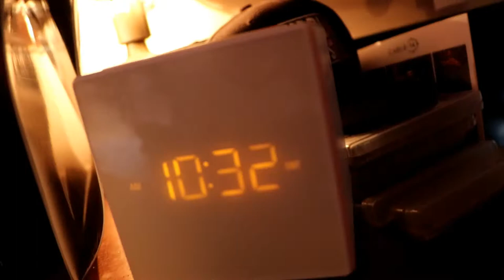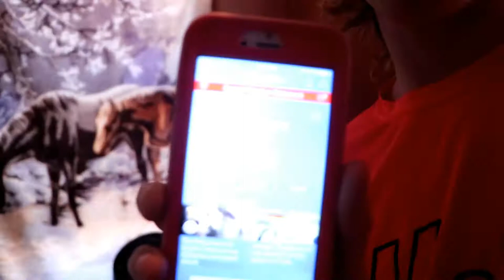Vlog #4 | Mack Chops Someone?? (HPW)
Princess Mack - A Vlog Series

Vlog #4 - Mack travels to Hamilton Pro Wrestling's Event called 'Schools Out II'. He documents the ride to the show, a bit of the ring set-up and Mack has some fun with some of the wrestlers and crew before the show. As well as shows some clips of the actual show. Hope you Enjoy!!

Thanks for taking a little bit of your life, watching a little bit of mine.

See you for Vlog #5 Featuring Lots of Behind the Scenes Content of Courage Pro Wrestling as they feature 'Summer Daze' as Pro Wrestling Returns to the Germania Club of Hamilton.